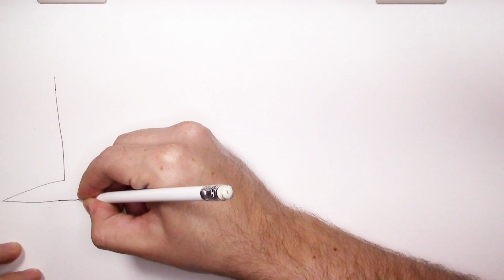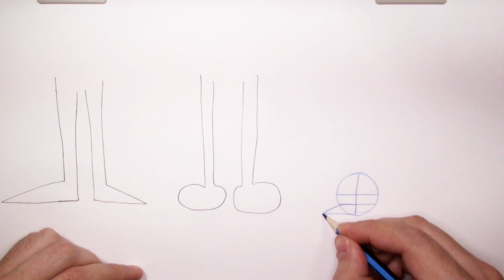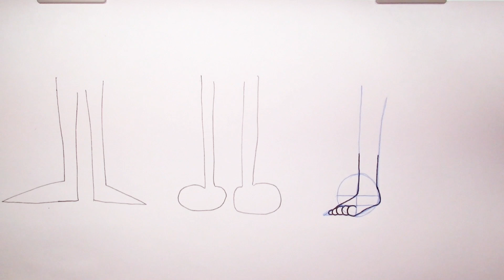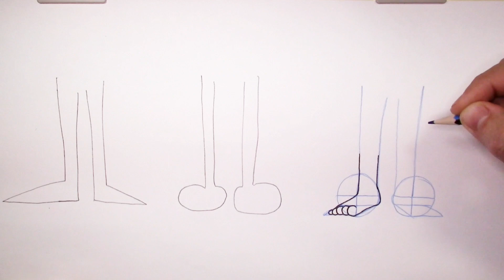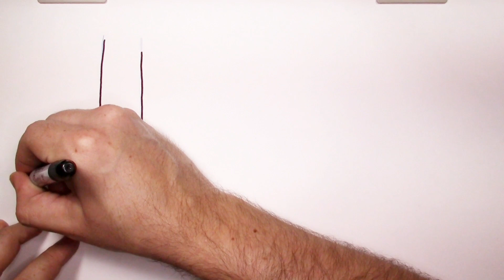Como dibujar pies paso a paso faciles. Dibujando pies y zapatos | Dibujo Increíble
En este video te comparto una manera práctica para dibujar todo tipo de pies y zapatos encontrando su estructura básica.